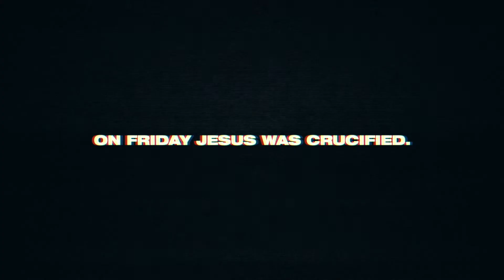Easter Opening 2019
Parkview Christian Church Opener
Director